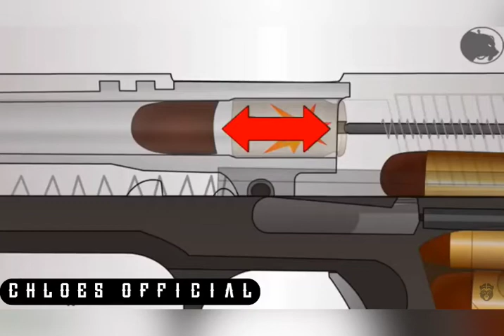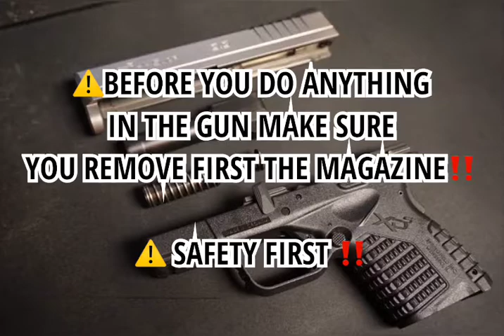PARTS AND FUNCTIONS OF .45 Calibre